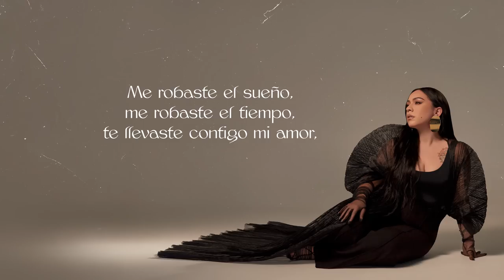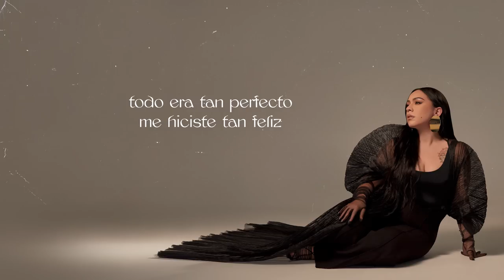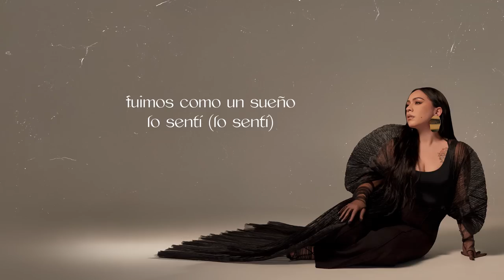Carla Morrison - Una Foto (Official Lyric Video)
Lyric Video for "Una Foto" by Carla Morrison.

Letra / Lyrics:
Es media noche
me suena el teléfono, oh no,
en la pantalla aparece tu nombre y yo
 y yo…

No puedo con esto
lo que tú haces en mí
¿Por qué me envías fotos?
Cuando estabas aquí
todo era tan perfecto
me hiciste tan feliz
hoy soy solo un secreto
no quieres más de mí.

Todas mis caricias
te las di
fuimos como un sueño
lo sentí
conocí tu cuerpo
te viví
y solo una foto
tengo aquí (tengo aquí)
de ti

Me robaste el sueño,
me robaste el tiempo,
te llevaste contigo mi amor, mi amor.

Te sueño despierta
ya no quiero esto
si no es contigo
no sé quién soy
¿Quién soy?

Todas mis caricias
te las di (te las di)
lo sentí (lo sentí)
conocí tu cuerpo
te viví (te viví)
tengo aquí

Solo puedo mirarte y
pensar
por qué al final
ya no decidiste seguir
de ti

Quiero llamarte
verte, explicarte
lo que no soy por ti
confiésame antes
¿Por qué tus mensajes?
¿Qué es lo que me quieres decir…?

Todas mis caricias
conocí tu cuerpo
tengo aquí
pensar
porque al final
lo sentí
tengo aquí de ti.